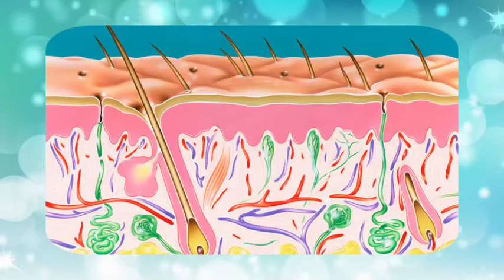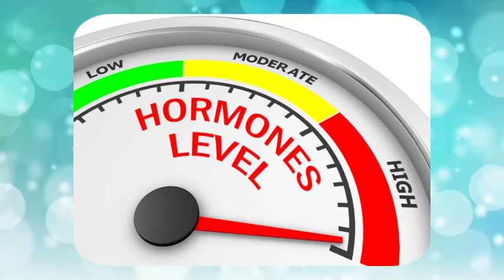SEBUM PENYEBAB JERAWAT ?? Apa itu sebum ?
Apa itu sebum? Apakah benar sebum penyebab jerawat ?

Pernah merasakan kulit wajah berminyak? Tahukah Anda, jika yang ada di permukaan kulit saat itu sebenarnya bukanlah minyak? Minyak yang ada di wajah sebenarnya dinamakan sebum. Sebum adalah suatu zat yang konsistensinya mirip dengan minyak atau lilin dan diproduksi oleh glandula atau kelenjar sebasea di kulit.

Dalam jumlah yang cukup, sebum sebenarnya membantu mengunci kelembapan kulit dan melindungi kulit. Minyak yang ada di wajah pun tidak hanya berisi sebum tapi juga keringat, sel kulit mati, dan partikel-partikel debu yang berterbangan di sekitar Anda. Namun, saat produksinya berlebihan, sebum bisa menyebabkan pori-pori tersumbat. Hal inilah yang memicu jerawat.

Semoga Bermanfaat.

What Is sebum ? Is it true that sebum causes acne ?

Have you ever felt oily skin? Did you know, if what is on the surface of the skin is not actually oil? The oil on the face is actually called sebum. Sebum is a substance whose consistency is similar to oil or wax and is produced by glands or sebaceous glands in the skin.

In sufficient amounts, sebum actually helps lock in the skin's moisture and protect the skin. Oil in the face does not only contain sebum but also sweat, dead skin cells, and dust particles that fly around you. However, when production is excessive, sebum can cause clogged pores. This is what triggers zits.